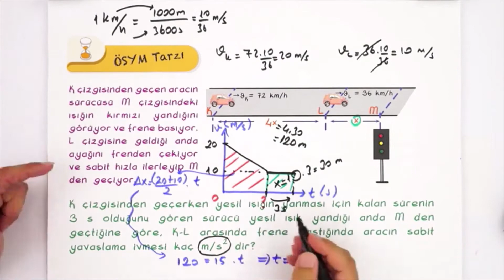11. Sınıf Fizik | Bir Boyutta Sabit İvmeli Hareket - Grafikler, Hesap (Kuvvet ve Hareket - 4) (Özet)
11.1.4.1. Bir boyutta sabit ivmeli hareketi analiz eder.
a) Hareket denklemleri verilir.
b) Öğrencilerin sabit ivmeli hareket ile ilgili konum-zaman, hız-zaman ve ivme-zaman grafiklerini çizmeleri, yorumlamaları ve grafikler arasında dönüşüm yapmaları sağlanır.
11.1.4.2. Bir boyutta sabit ivmeli hareket ile ilgili hesaplamalar yapar.

AYT / YKS